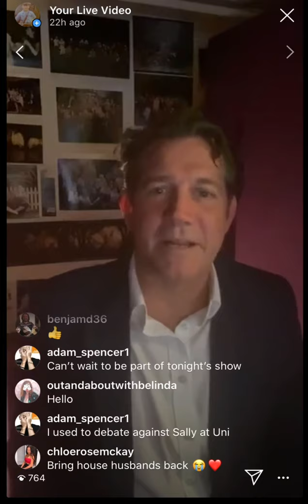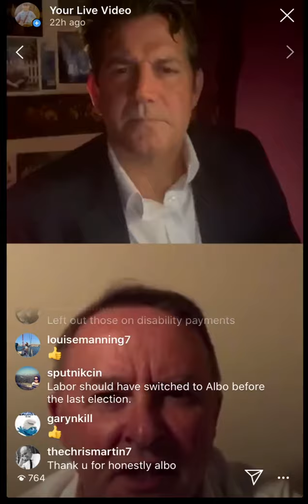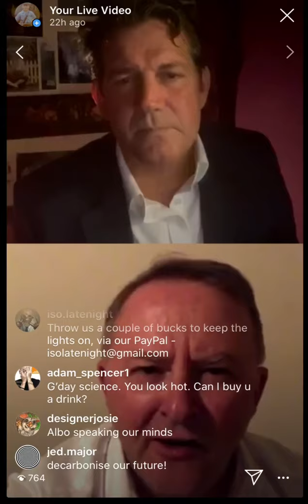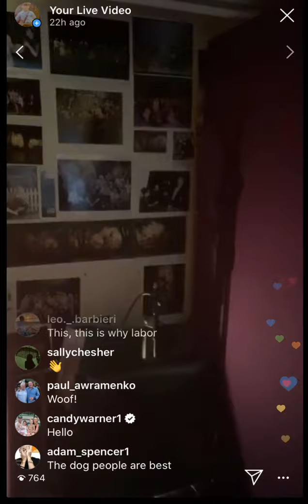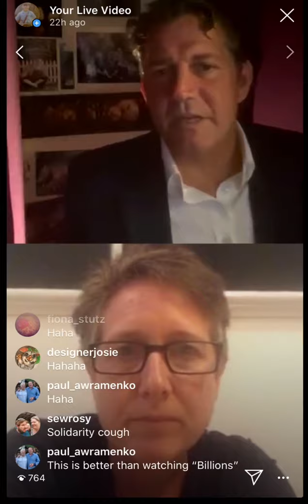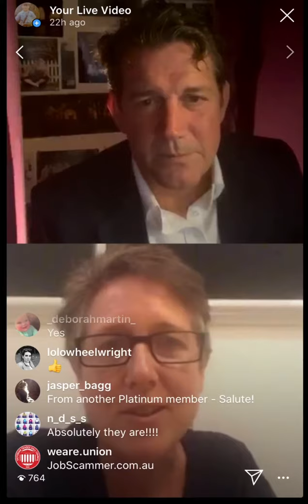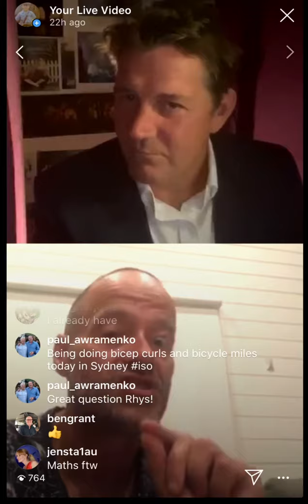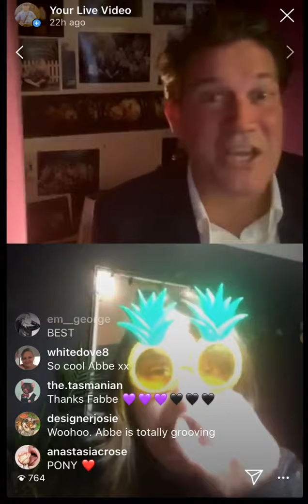ISOLateNightLiveRM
Welcome!

Anthony Albanese
Sally McManus
Adam Spencer
Abbe May